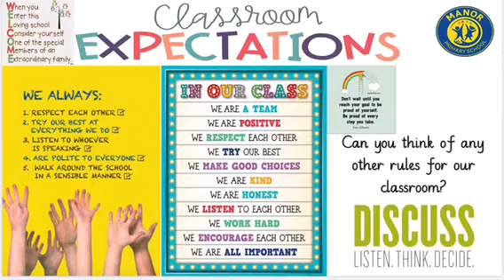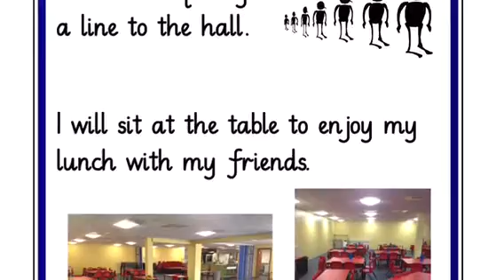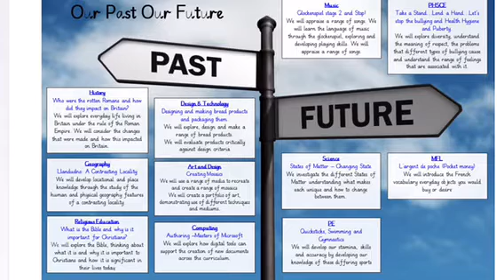Welcome to 4MC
Manor Primary School - Welcome to Year 4 2020